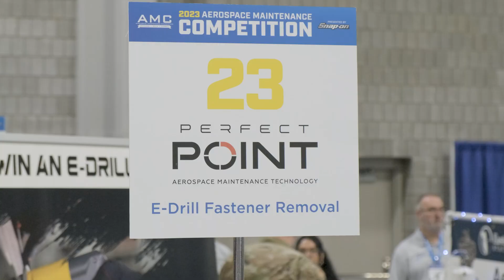E-Drill at the 2023 Aerospace Maintenance Competition (2023 AMC)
We are excited to share with you the incredible success of the E-Drill Event at the Aerospace Maintenance Competition (AMC) this year. It was a fantastic event that brought together the best technicians from around the world.

We are thrilled to announce that the US Army's 128th Aviation Brigade - Team Blackhawk was the winner of the E-Drill fastener removal event, which is one of the most exciting competitions in the AMC this year. Their team demonstrated exceptional skill and expertise and set an all-time new record. we couldn't be prouder of their achievement!

In addition, we want to give a special shoutout to the top-scoring school, Tulsa Tech - Adult Students team. Their hard work and dedication paid off, and they truly represented the future of the aviation maintenance workforce.

At Perfect Point, we're passionate about investing in the future of the aviation industry, and the AMC is one of the ways we do that. We believe that events like these are essential for promoting innovation, learning, and growth within the industry.

We are honored to have been a part of the AMC this year, and we look forward to continuing to support and promote the aviation industry in the years to come.

Thank you for your continued support, and we wish you all the best.